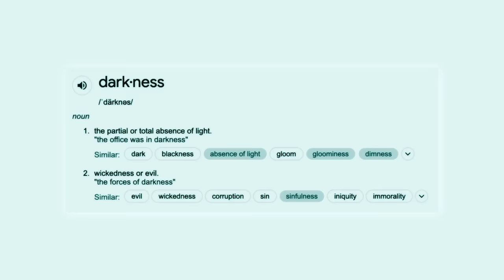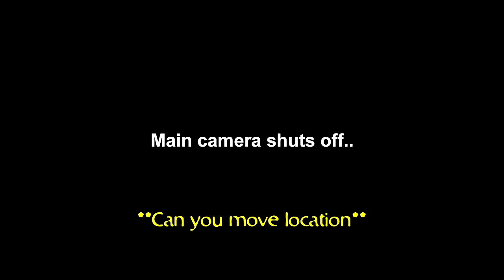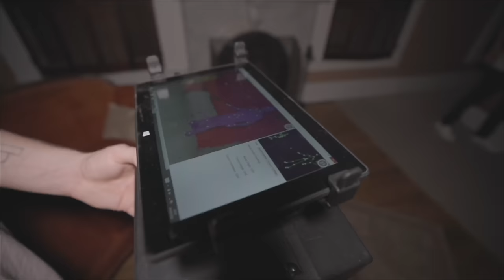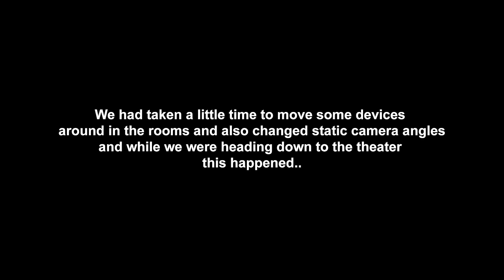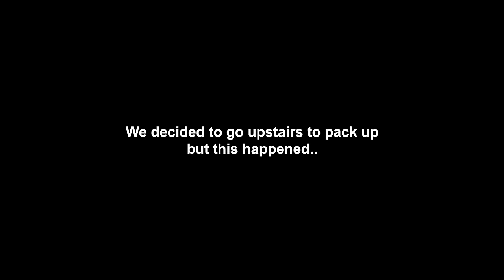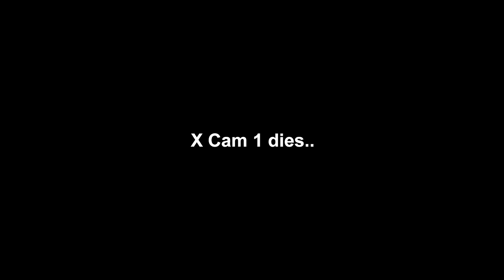The DEVIL'S HOTEL | DEMON CAUGHT on CAMERA | Hotel Léger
Ghost hunters Twin Paranormal travel to one of the most haunted hotel in California where zozo the demon was once encountered. The paranormal activity they captured on camera is horrifying!

Editors: Ryan, River and Wyatt